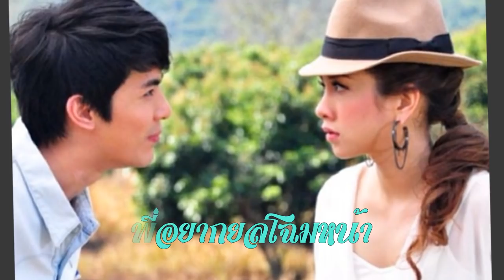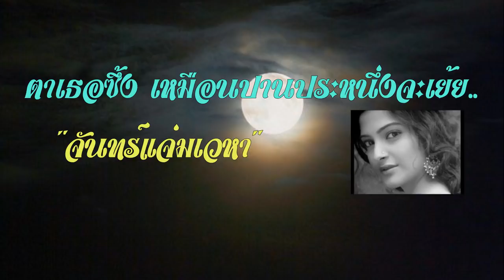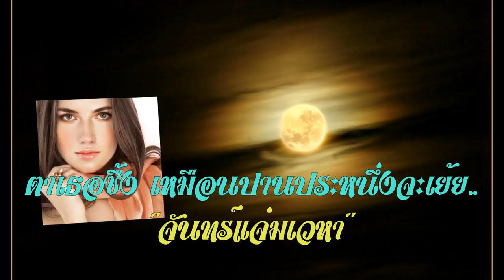บุษบาในฝัน - สุเทพ วงศ์กำแหง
โอ้แม่งามกระไร หานางใดในหล้า
มาเปรียบเสมอ เหมือนเจอบุษบา
พี่อยากยลโฉมหน้า ฝันหาพาภิรมย์
เนตรเจ้าคมคิ้วงอนสวยจริงโอ้เจ้าดวงสมร

โอษฐ์สะคราญดุจพรานโน้ม งามโก่งคันศร
พี่หลับนอนคร่ำครวญ ป่วนอุรา
ทุกคืนหลับเห็นดวงหน้า
โอ้.. เจ้าอย่ามาหลอกหลอนพี่เลย

(*ซ้ำ)
หยามชายอายทั่ว
ถันเธองอนตื่นตัว ฉันกลัวจริงสาวเอย
ตาเธอซึ้ง เหมือนปานประหนึ่งจะเย้ย.. จันทร์แจ่มเวหา
แก้มเจ้านวลชวนเชิญ
ยิ้มเมินทีท่า เหมือนพาให้พี่พะวง

ลืมมิลง คงจะหลงตายเปล่า
พี่ฝัน นอน เคียงเจ้า ตื่นก็เฝ้าระทม
พี่กอด พี่ชม พี่โลม เพียงเงา
รักนงเยาว์ ใครจะเห็นใจเอย (*ซ้ำ)

คุณไสล ไกรเลิศแต่งเพลงจากเค้าโครงอิเหนาไว้ 3 เพลงคือ อิเหนารำพึง อิเหนารำพัน และบุษบาในฝัน

ขอขอบพระคุณข้อมูลจากคุณชมพู่แก้มแหม่ม

หมายเหตุ: เพลงนี้คำร้องและทำนองคล้ายคลึงกับเพลง "ยอดพธูเมืองแปร" ในละคร "ผู้ชนะสิบทิศ" ซึ่งผู้แต่งและศิลปินนักร้องเป็นคนเดียวกัน (คำร้อง/ทำนองโดย คุณไสล ไกรเลิศ ขับร้องโดยคุณสุเทพ วงศ์กำแหง) ซึ่งเพลงยอดพธูเมืองแปรได้มีการนำเอาโคลงสี่สุภาพจากนิราศนรินทร์ มาขึ้นต้นเพลงดังนี้

"โฉมควรจักฝากฟ้า ฤๅดิน ดีฤๅ
เกรงเทพไท้ธรณินทร์ ลอบกล้ำ
ฝากลมเลื่อนโฉมบิน บนเล่า นาแม่
ลมจะชายชักช้ำ ชอกเนื้อเรียมสงวน"

This song depicts by a man, who dreams about a beautiful lady, that how beautiful that lady is. He compares her with "Bussaba" in Enau, a hero of a story in verse of the same name, adapted by Phra Bat Somdet Phra Borommarajabongjet Mahesvarasundorn Phra Buddha Loetla Nabhalai (King Rama II) from the Javanese, Indonesia.

NOTE: Khun สุเทพ วงศ์กำแหง is the 1st singer for this song.

I created this MV before one of a special Buddha's day; Asarnha Bucha Day (วันอาสาฬหบูชา), but later I reconsidered that it's not deserve on that day. Thus, I released แด่ดาวดวงเดียว - ชรินทร์ นันทนาคร (งามเมือง) and สุเทพ วงศ์กำแหง on that day instead. It makes this song had postponed for many times.
Eventually, I just uploaded it today that is one of my special significant days.

♫ Wishing you all enjoyable. ♫

17th Oct. 13, 02:28 pm (EDT)